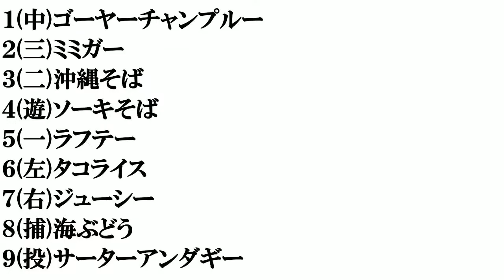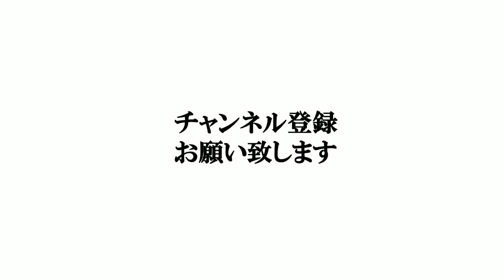【沖縄グルメ】打線組んでみた